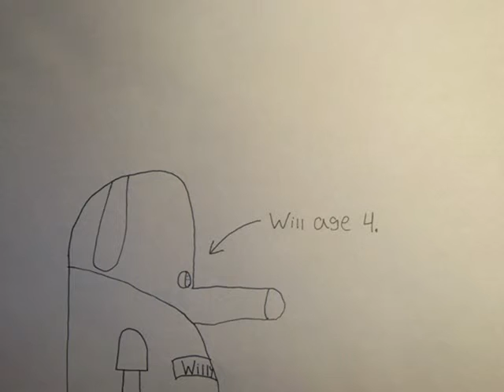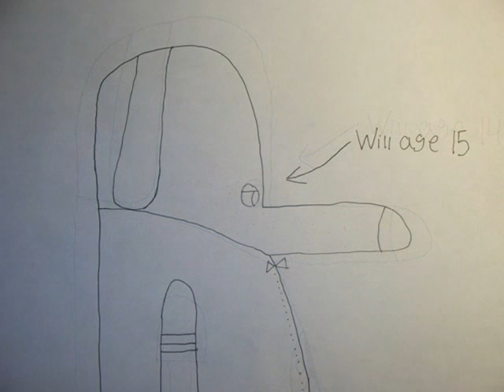W.L.J.- Labor Day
It's Labor day. And Will thinks that nobody knows what Labor Day is about. So he tells this story.